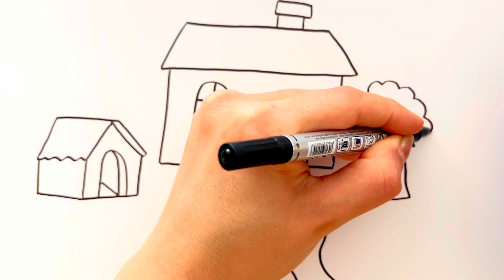A Lovely House , Garden and Dog Drawing , Painting , Coloring for Kids & Toddlers | Drawing Tips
Hello ! Today I'm drawing a lovely house , garden and dog .

I love drawing , painting houses and animals . This is a small lovely house with a big garden . A cute dog lives in this garden . Her name is Jackie . Jackie has a doghouse in this garden . Jackie loves her house so much . This is an easy drawing video . Please try to draw , color , paint with me ...